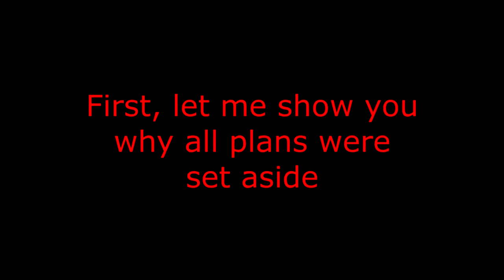June 17 + Splash Island Adventure Part 5 | BloggyMaryVlogs 006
Weekend expectation versus reality, the best friend turned family and the rest of our Splash Island adventure.